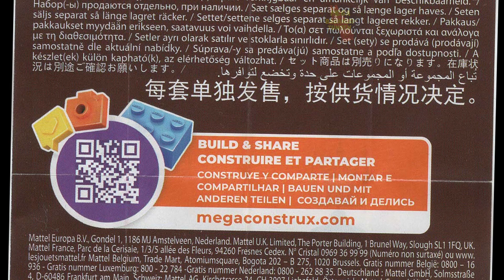BG Evil Lyn Instructions | Masters of the Universe | GPH69 | Mega Construx | Anleitung | Bloks MotU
Erscheinugsjahr: 2020
Teile: 17

Werbetext:
Plot to rule all of Eternia when you build your own collectible Battleground Evil-Lyn micro action figure. Based on the iconic Masters of the Universe character, Skeletor's second-in-command features deluxe details and premium decoration, and comes with staff weapon accessory and buildable stand to create evil poses. Battle with the evil witch of Eternia.

Buildable, collectible, faithfully designed and highly articulated Battleground Evil-Lyn micro action figure with staff
Figure features premium printed detail, 12 points of articulation and a buildable figure stand with nameplate for deluxe display
Pieces combine with all Mega Construx building sets and are compatible with other name brands